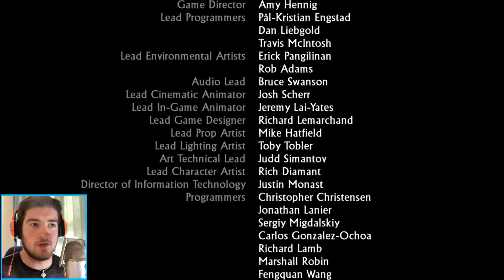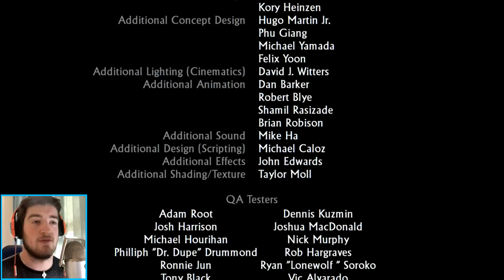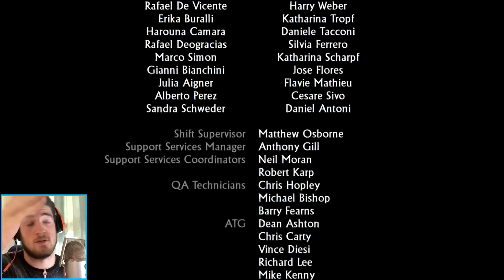Uncharted Collection [Drake's Fortune] Walkthrough Part 16 - ENDING (Ps4 Gameplay HD)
Hit this with a like if you wanna see more from this awesome trilogy in the Nathan Drake Collection :D